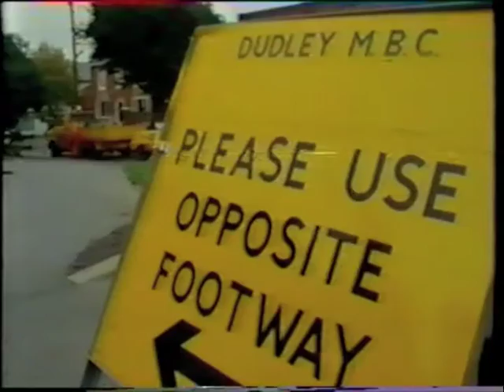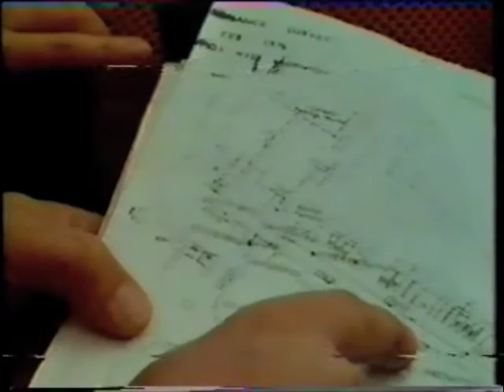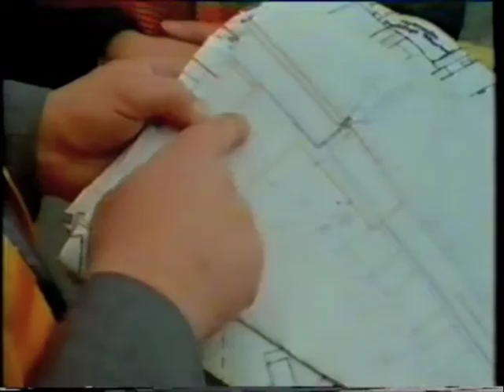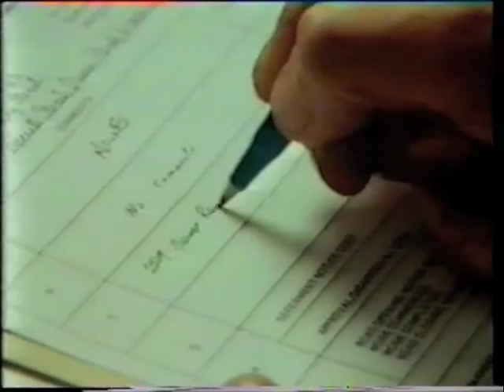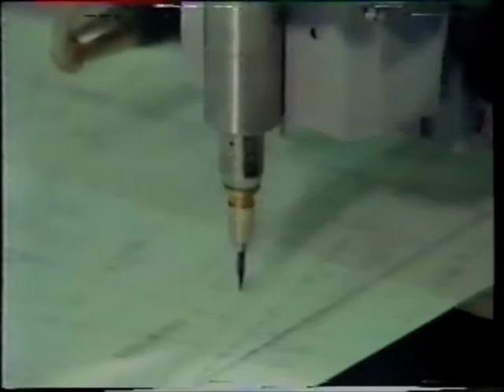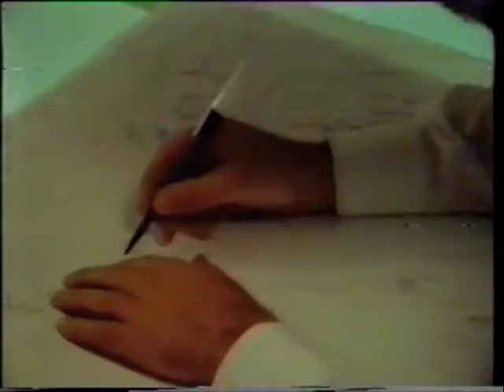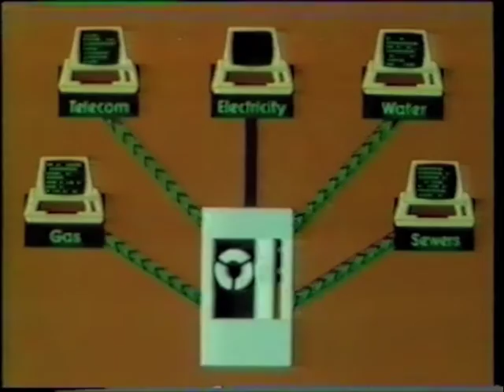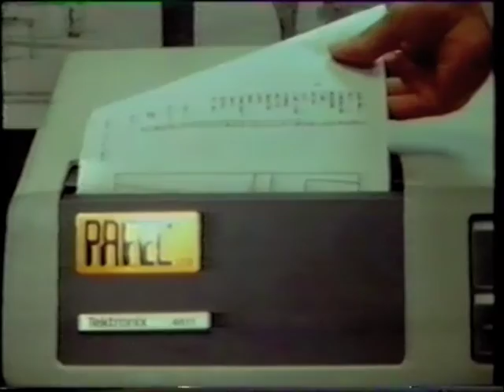Computer Club - The Computer and the Map Maker - BBC2 - 1983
An episode of Computer Club first shown on BBC2 in 1983. This episode is called 'The Computer and the Map Maker' and shows how computers were being used in the digitisation of maps and how the digitised map data was shared to prevent underground cables and pipes from being damaged by digging and roadworks etc.

Digitised from poor quality VHS video tape by the Centre for Computing History.